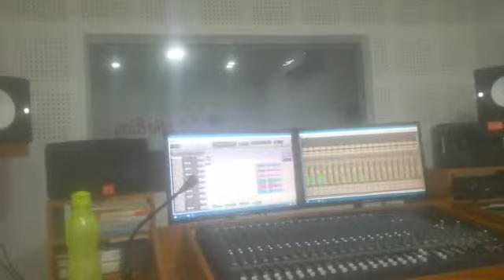LIVE Bhajan Song Recrding Time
aago tv live